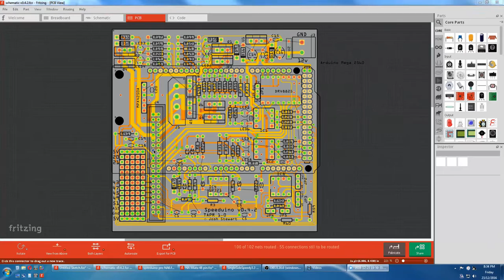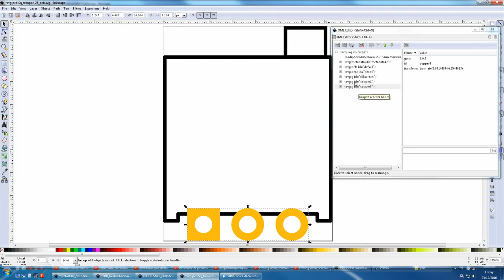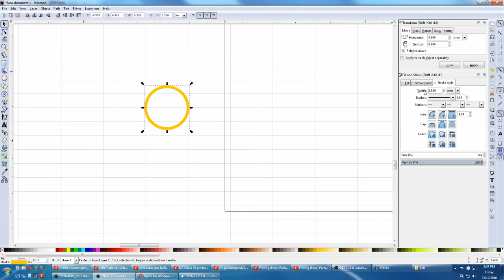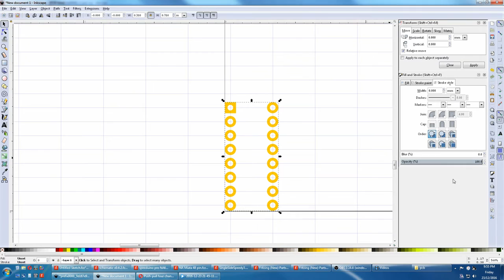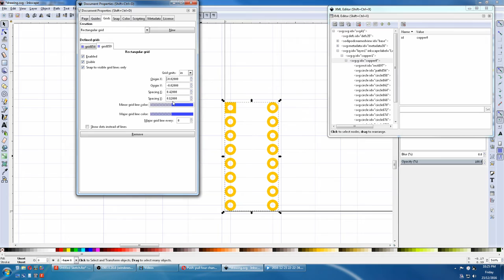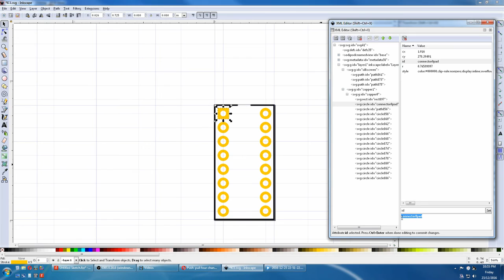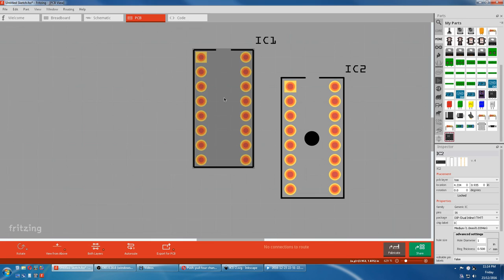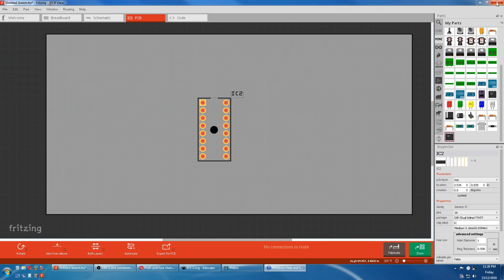Fritzing Part Creation - Chapter5 - PCB View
Drawing for PCB view, and checking outputs.

Note : The contact pad size used in this video is an example, use the applicable size for your application.

Use 1080p HD fullscreen to see details clearly - use gear symbol bottom right -.
Recorded slowly for older people, so select a higher speed if it's too slow.

0:00 Overview
1:27 XML group format for PCB view
2:55 Correcting svg drawn with Adobe Illustrator
3:39 Unknown XML groups
3:51 SMD XML group format
4:20 Separate XML groups
4:22 Duplicated pads in both copper groups
4:49 Holes in PCB
5:31 Correct XML group format
5:52 Making an IC from scratch - Drawing
19:09 Making a hole in PCB
20:45 Add svg to part in Fritzing
21:04 Assign pins
21:48 Export gerber
22:06 Checking gerber with Gerbv
22:59 Checking dimensions in Gerbv
23:33 Check drill.txt file
24:44 Notes